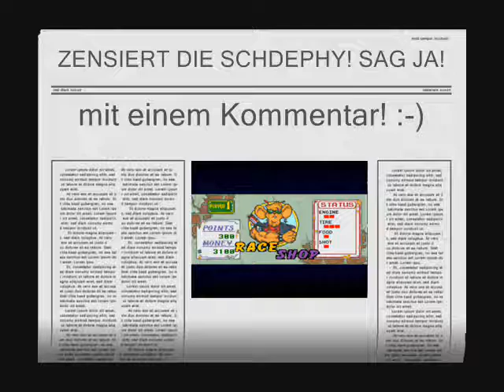Lets play "Biker Mice from Mars" (SNES, 1994) - mit Kommentar --- Teil 11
Klinsch mit Vinnie - wie so oft... :-) und leider kleine technische Probleme... :-(